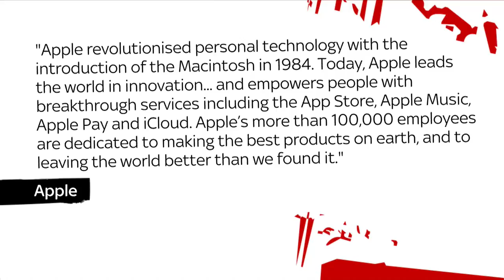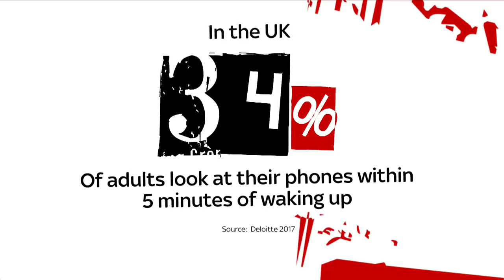Carole Malone: Digital detox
"The iPhone 'monster' is having a catastrophic effect on people" says Carole Malone.